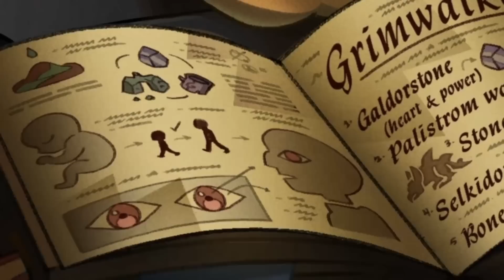A EVOLUÇÃO DO HUNTER (Guarda Dourado)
Hoje temos a evolução e história do mais amado e precioso de The Owl House: Hunter vulgo Guarda Dourado vulgo Caleb Wittebane! Como o personagem do Hunter mudou ao longo das 3 temporadas do desenho; como melhorou seu uso de mágicas; como sua relação com Luz, Amity, Willow etc se desenvolveu; e as roupas que ele já teve ao longo dos episódios!